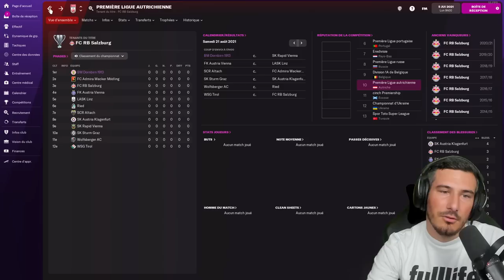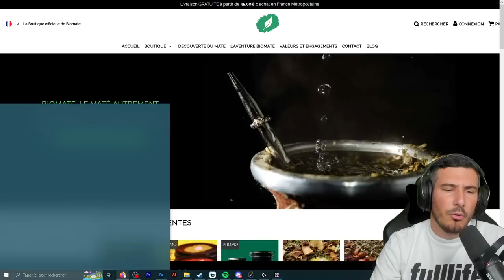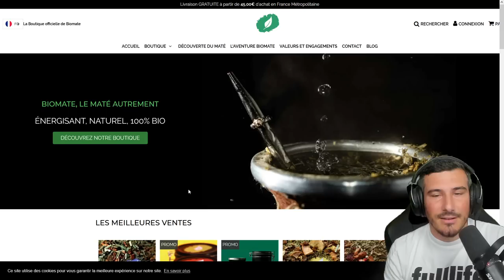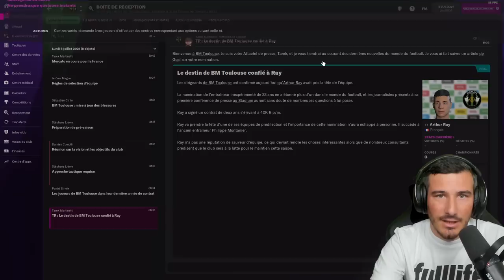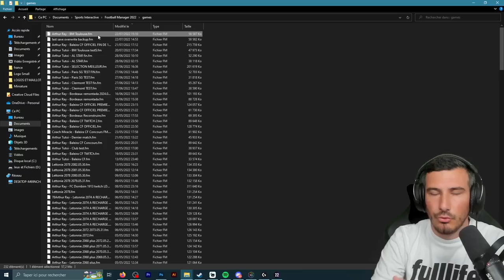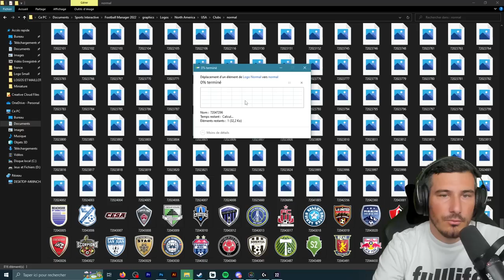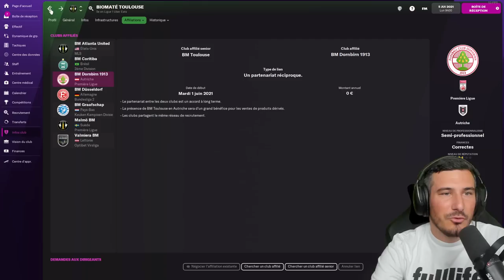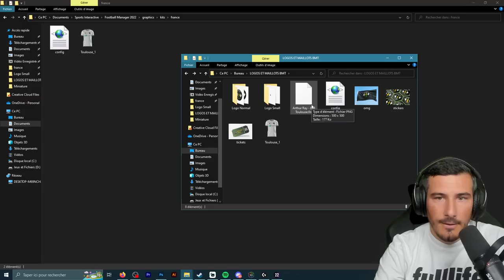JOUER LA CARRIÈRE BIOMATE : LOGOS, SAVE et MAILLOTS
Code Biomaté -30% : Toulouse

Lien de de la capsule de bons d'achats sur le